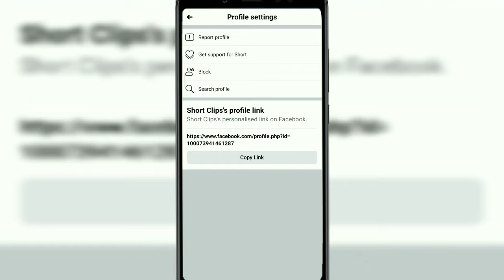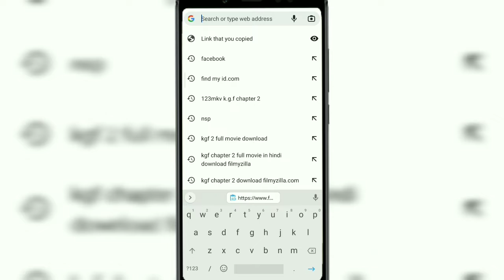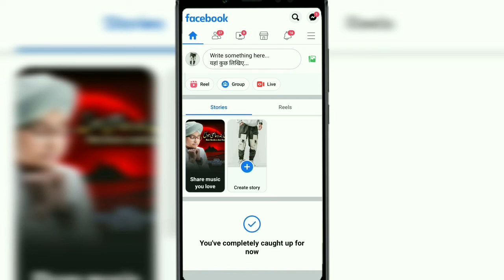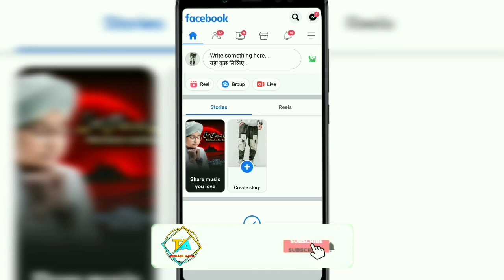How To Login Facebook Account Without Email And Phone Number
Hlo friends Aaj iss video mai maine apko dikhaya kaise aap Facebook account without email aur Phone number Kai login kar skte ha

How to login Facebook account without email
Facebook account login without phone number
Fb account login without phone number and email